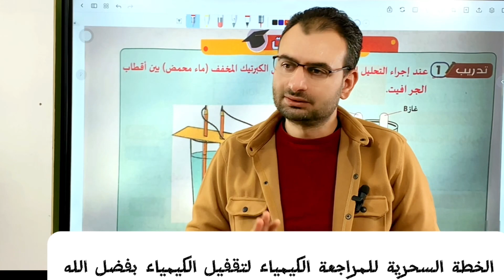الخطة السحرية لمراجعة الكيمياء وتقفيلها وحل المشاكل والصعوبات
أفضل طريقة لمراجعة الكيمياء
أفضل كتب كيمياء مراجعة نهائية ٢٠٢٤
كتاب الامتحان مراجعة كيمياء ثانوية عامة
كتاب الوافي مراجعة كيمياء ثانوية عامة
كتاب الايزو مراجعة كيمياء ثانوية عامة
كتاب افوجادرو مراجعة كيمياء ثانوية عامةكتاب مندليف مراجعة كيمياء ثانوية عامة كتاب التفوق
افضل كتب الكيمياء المراجعة النهائية 2024  وشرح مميزات وعيوب الكتب الخارجية وكيفية مذاكرة الكيمياء الفترة القادمة
مقارنة_بين_افضل_6_كتب-مراجعة كيمياء
افضل الكتب الخارجية مراجعة كيمياء ثانوية عامة2024